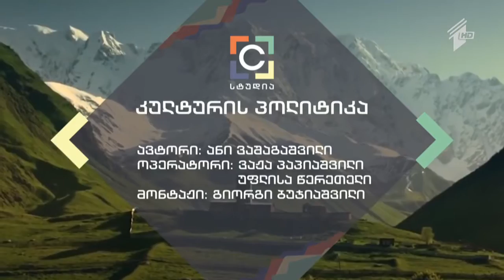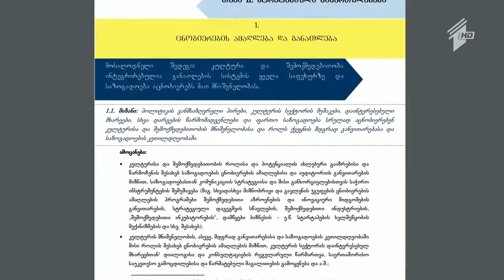საქართველოს კულტურის სტრატეგია 2025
პირველად საქართველოს ისტორიაში შეიქმნა დოკუმენტი, რომელიც განსაზღვრავს სახელმწიფოს ხედვას, მიზნებსა და ამოცანებს, რომელთა განხორციელებაც ხელს შეუწყობს კულტურის სხვადასხვა დარგის წინაშე არსებული პრობლემებისა და გამოწვევების ეტაპობრივად გადაჭრას.